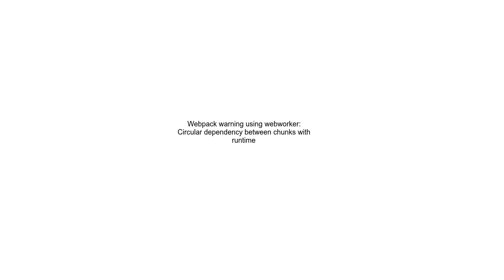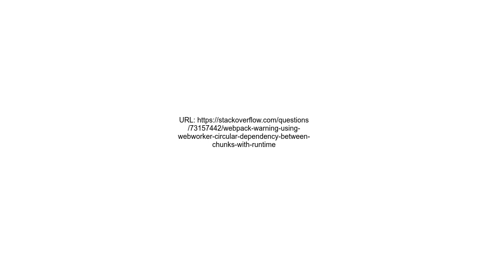Webpack warning using webworker Circular dependency between chunks with runtime